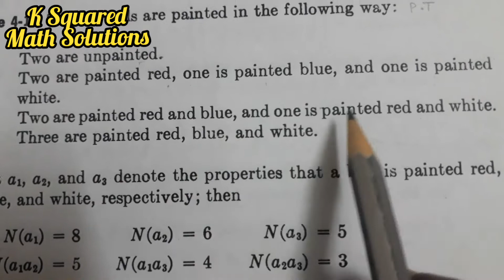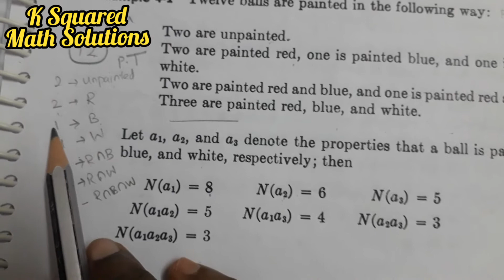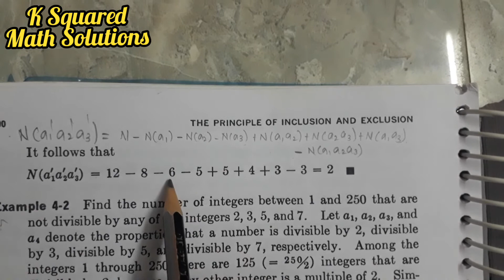Combinatorics - Examples of inclusion &exclusion